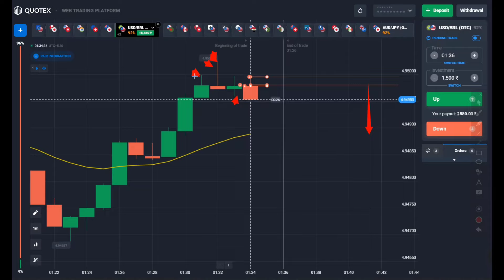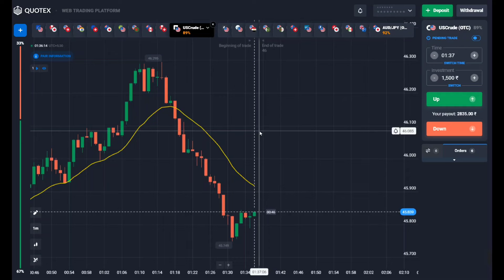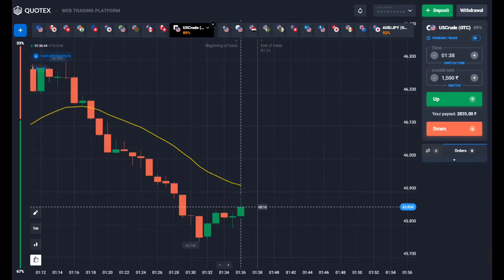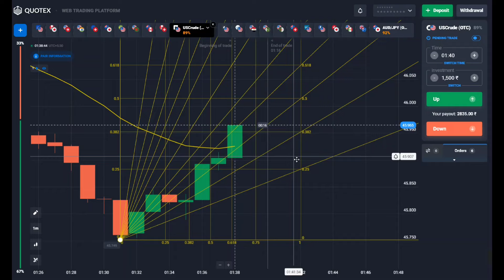Candle Psychology Trading Strategy Quotex | Quotex Candlestick Psychology Trading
USE MY 50% BONUS CODE - UNKNOWNDEVILTRADING

NOTE FOR BONOU CODE - MINIMUM DEPOSIT 150$ AND ONLY WORKS ON THOSE ACCOUNT THOSE CREATED BY MY LINK